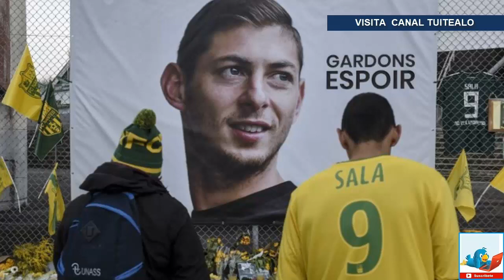Revelan causas de la muerte de Emiliano Sala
La autopsia realizada a Emiliano Sala reveló que el delantero argentino falleció por lesiones en su cabeza y torso cuando la avioneta en que viajaba se desplomó en el canal de la Mancha.

La evidencia fue presentada durante una audiencia del médico forense en la ciudad inglesa de Dorset el lunes, tres semanas después del accidente.

La avioneta monomotor desapareció en el Canal de la Mancha el 21 de enero, en vuelo de la ciudad francesa de Nantes a Cardiff, la capital de Gales, donde Sala comenzaría a jugar en la Liga Premier inglesa.

El médico Basil Purdue, patólogo del Ministerio del Interior británico, determinó que la causa de muerte de Sala, de 28 años, fueron "lesiones de cabeza y tórax".

El cadáver de Sala fue recuperado de los restos de la avioneta del fondo del mar la semana pasada, pero el piloto David Ibbotson sigue desaparecido.

El forense interino de Dorset, Brendan Allen, dijo durante la audiencia del lunes que la pesquisa de la agencia de investigación de accidentes aéreos de Gran Bretaña (AAIB) podría extenderse hasta 12 meses.

Una audiencia de revisión previa a la culminación de la investigación fue programada para el 6 de noviembre.

El fichaje de Sala representaba el más caro de la historia del Cardiff, unos 15 millones de libras (19 millones de dólares). El jugador viajaba a Gales desde Nantes tras despedirse de sus antiguos compañeros.

Los restos de la avioneta fueron localizados el domingo 3 de febrero luego que la familia del jugador recaudó fondos para iniciar una búsqueda privada con David Mearns, un estadounidense especialista en la detección de naufragios, en colaboración con investigadores británicos.